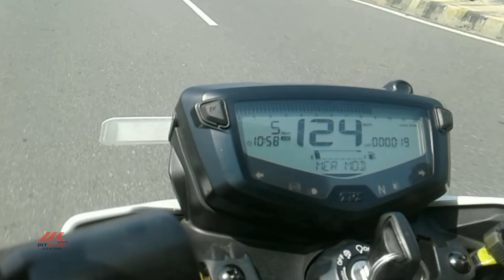sad news |Valentino Rossi to retire from motorcycle racing at season end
the MotoGP legend one and only the Valentino Rossi..
kutty story of Rossi 46
bike modifications accessories performance parts available
mkbikerpitstop